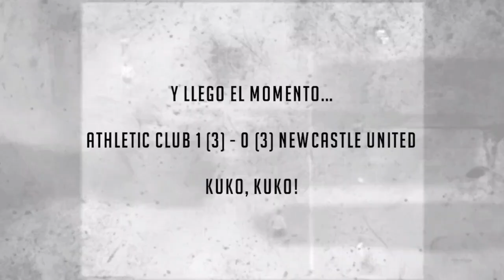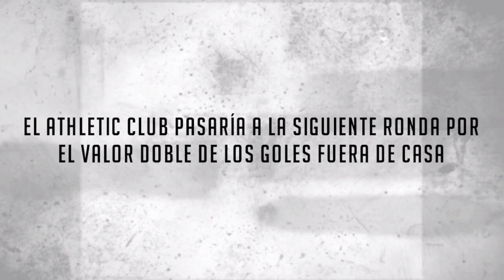¿Por qué el ATHLETIC CLUB y el NEWCASTLE UNITED están HERMANADOS? | EKA611PROJECT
Temporada 1994/1995. Athletic Club y Newcastle United se enfrentan en 1/16 de la Copa de la UEFA, todo lo demás es historia.
¡Sígueme! :
DISCORD (aquí podrás ver las reglas del Modo Carrera Realista)